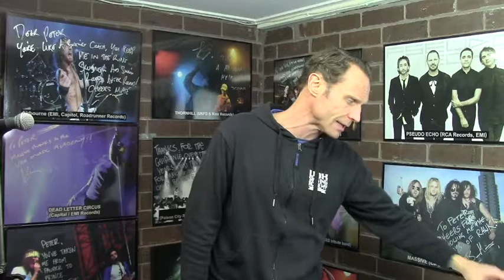ASK VSA - Number 1 Point To Beginner's Stage Presentation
VOX SINGING ACADEMY’S Director and Principal teacher Peter Vox will answer ANY, ALL & EVERY question regarding the voice and singing. In this short except, Peter Vox gives you the number one point on how to fast track your singing and stage presence to get you up on stage as soon as possible.

TEAM VSA - We Will Rock You!